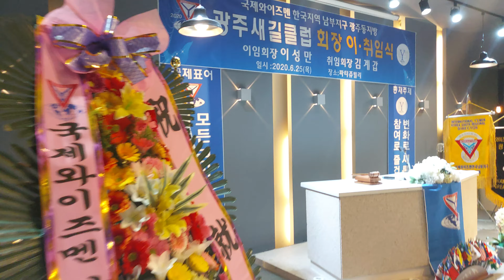은은한꽃 찔래꽃 하얀향기나는꽃 찔래꽃 봉사 하는사람에게는 은은한 향기가 가득하죵 ㅡ와이지맨은 최고에 봉사단체이죠 그래서 축하 힐링 전하고 왔습니다 그유명한무등예술단이 고 고